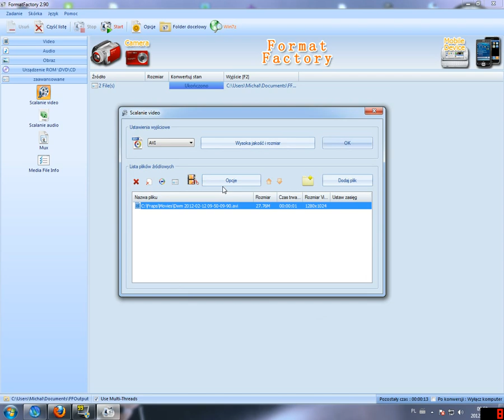Poradnik scalanie video w programie Format Factory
Scalanie plików Video